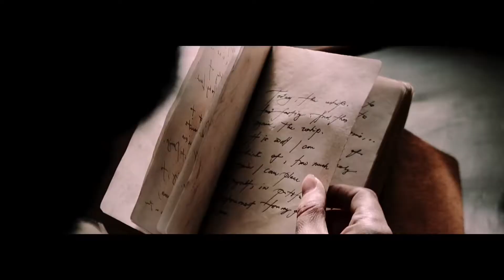Estrenos 15 & 16 Junio 2017 - Cien de Cine Toma 4.44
Estrenos de la semana Júlia Ist, Señor, dame paciencia, Paris puede esperar, Baywatch: Los vigilantes de la playa, La vida de Anna, Mientras ellas duermen, Animal de compañía, I Am Not A Serial Killer, Cosecha amarga, La mujer del animal, Chavela, Cartas de la guerra, Ignacio de Loyola y Michelangelo. Trailer final de Black Panther.

Agradecimiento por la cesión de imágenes a Avalon, Warner Bros., Filmax, Paramount, Compacto, Mediatres Estudio, La Aventura Audiovisual, a contracorriente, Ver Cine, Cinemaran, Syldavia Cinema, golem, European Dreams Factory, Exhibition on Screen, Disney y Buenavista.